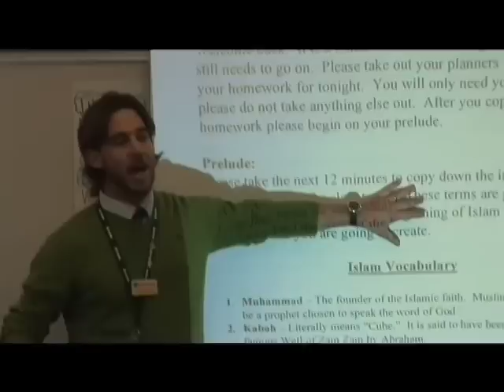2008 Hart Vision CA Charter School Teacher of The Year: Pete Chodzko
Pete Chodzko, a history teacher at Gompers Charter Middle School in San Diego, California, has been named the Hart Vision Charter School Teacher of the Year by the California Charter Schools Association.